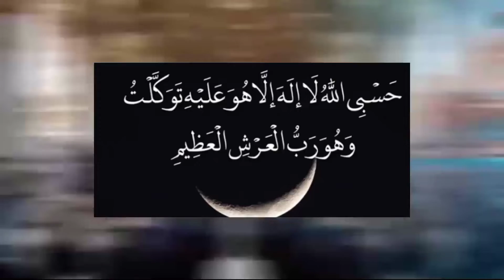12 Rabi ul awwal, 12 Rabi ul awwal ka wazifa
12 Rabi ul awwal, 12 Rabi ul awwal ka wazifa